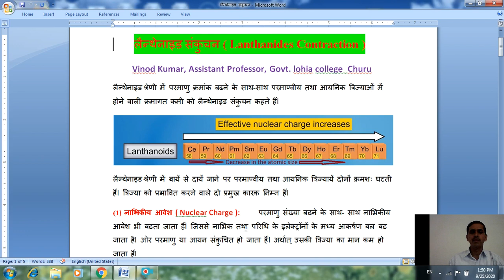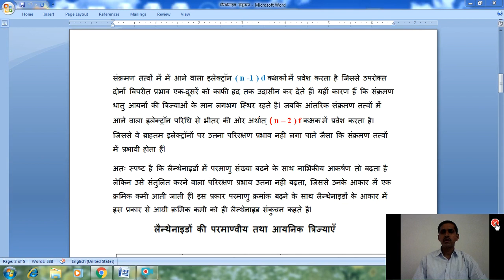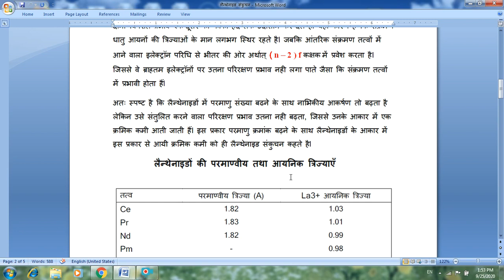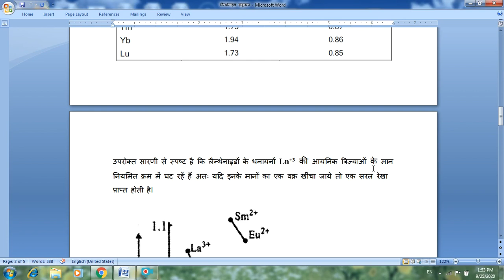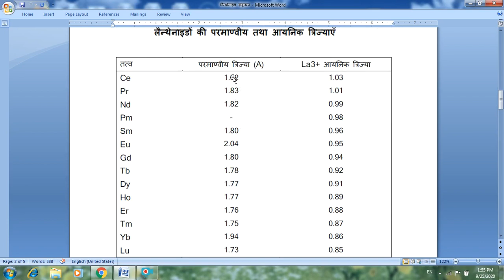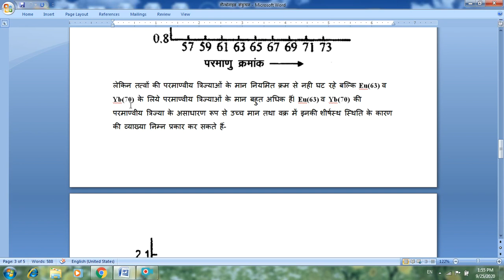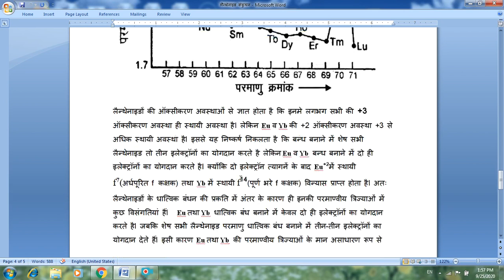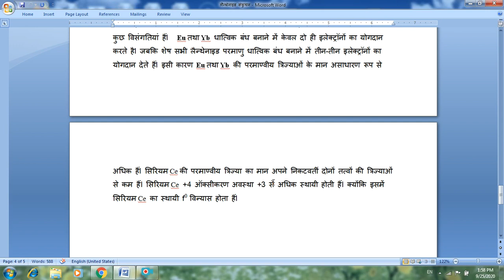Lanthanide contraction by Vinod Kumar